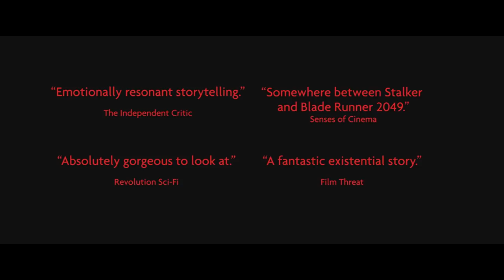THE MANUAL Official Trailer (2018) Sci-Fi Movie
THE MANUAL Official Trailer Movie HD in theatre Soon.